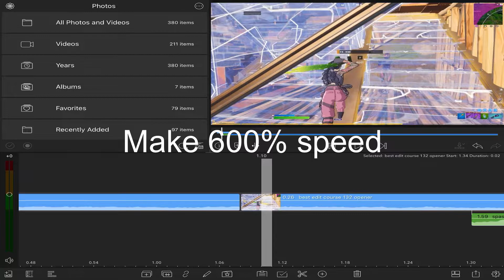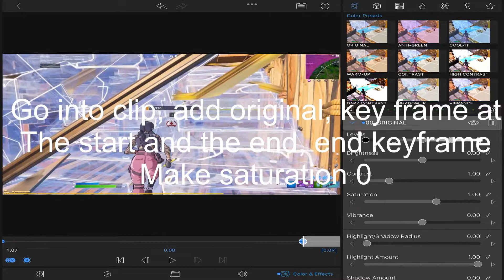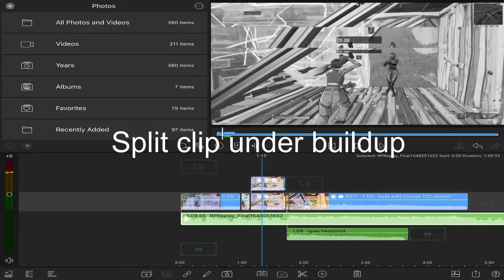*INSANE* Free Fortnite Mobile Buildup